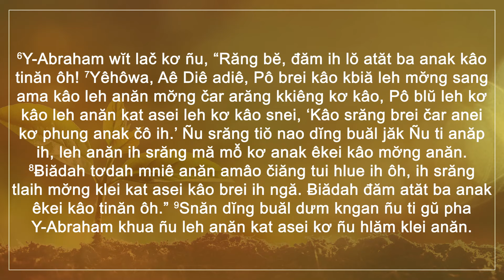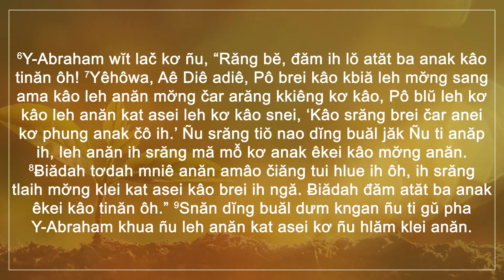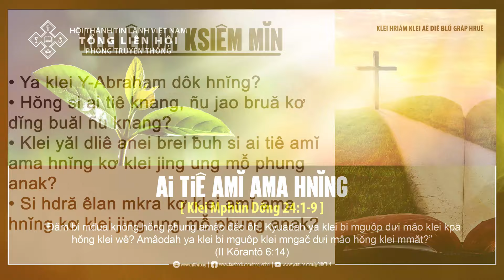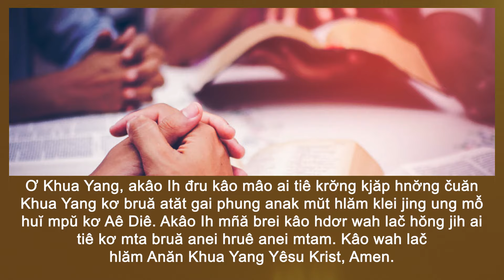3/5/2024 BHKTHN TIẾNG ÊĐÊ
Hruê 3/5/2024
Ai Tiê Amĭ Ama Hnĭng
Klei Aê Diê Blŭ: Klei Mphŭn Dơ̆ng 24:1-9
Êlan kliăng: “Đăm bi mđua knông hŏng phung amâo đăo ôh. Kyuadah ya klei bi mguôp dưi mâo klei kpă hŏng klei wê? Amâodah ya klei bi mguôp klei mngač dưi mâo hŏng klei mmăt?” (II Kôrantô 6:14)